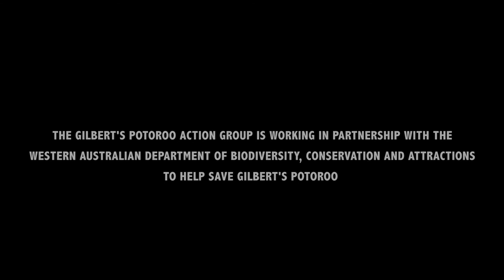The Gilbert's Potoroo!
Help save Gilbert’s potoroo!

With fewer than 120 remaining in the wild, Gilbert’s potoroo is critically endangered and at serious risk of extinction. It was previously thought to be extinct until a tiny population was discovered in 1994 at Two Peoples Bay Nature Reserve, Western Australia.

Because of its sensitive nature and extremely restricted diet of native truffles, Gilbert’s Potoroos don’t do well in captivity, so the creation of safe haven populations is the only way to increase their numbers.
They’re threatened by fire, feral predators, inadequate gene flow between the small sub-populations and climate change. Your donation will help the Gilbert’s potoroo Action Group support critical recovery actions undertaken by scientists and volunteers to help this species survive.

Gilbert's Potoroo Action Group
Jackie Courtenay
Jennene Riggs
Tony Friend
Tim Button
📸 Dick Walker/GPAG